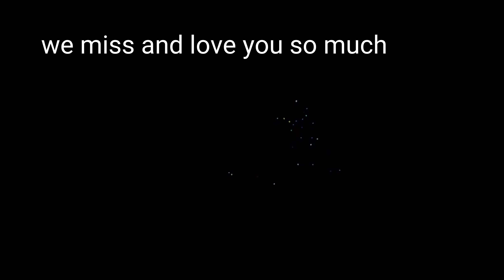One of the hardest videos I have ever made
~bds P.S. Don't forget to keep dropping those questions for my Q&A videos on Facebook, Instagram or Twitter using the hashtag Askslash merch webcam mic headphones lights led light camra pc green screen gimbel tri pod speakers ► Don't forget to follow me on Twitter & Instagram for information and announcements regarding future competitions and giveaways! ►Twitter ►Instagram ►Facebook ►Twitch ►Periscope ►Smule ►PSN: bigdaddyslash